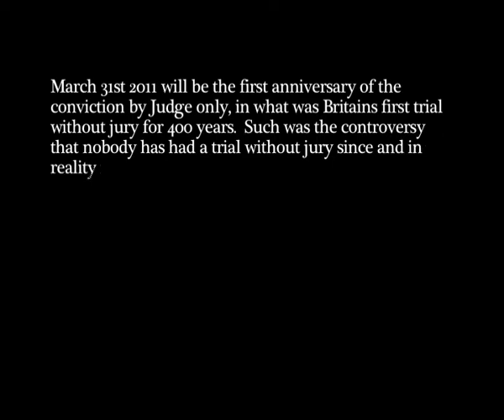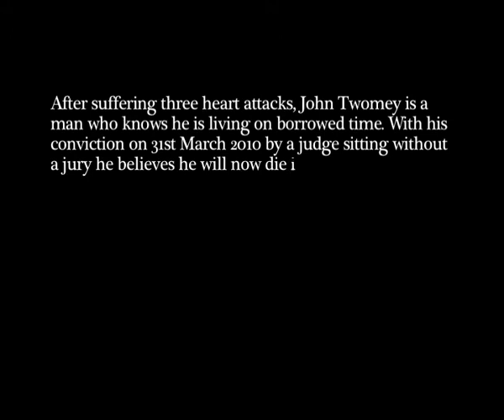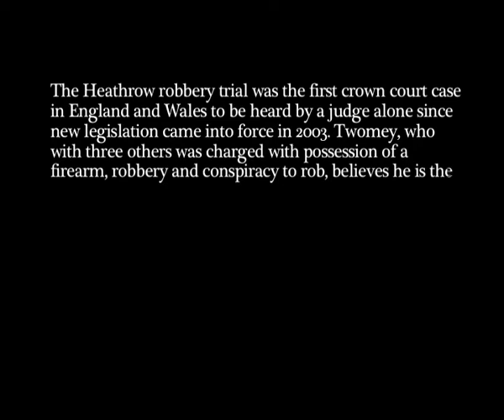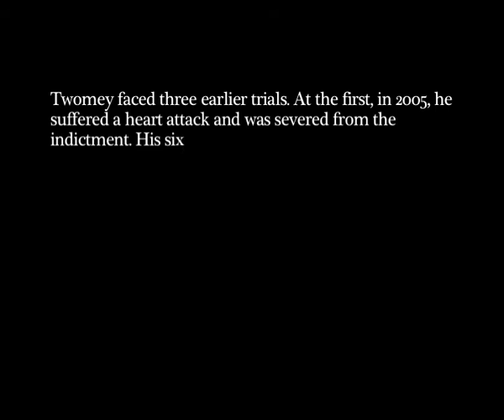John Twomey Film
This is a film about the first trial without jury for 400 years in the UK and how it led to a conviction of John Twomey.

The first appeal was seen by the judge that convicted John. Oddly he refused to overturn his own decision.